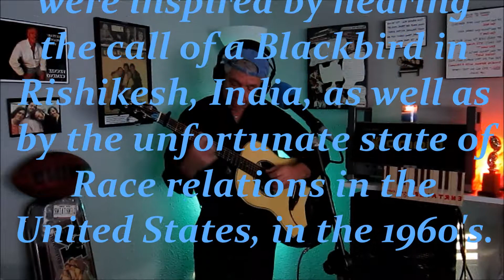My humble, "BLACKBIRD" Cover/ Sir JAMES PAUL McCARTNEY!...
"BLACKBIRD" is one of the TEN most-recorded songs on Planet Earth, EVER!...The 1rst & 2nd, most-recorded tunes of ALL-TIME, are ALSO BEATLES compositions, "YESTERDAY" (McCARTNEY) & "SOMETHING" (HARRISON), respectively!...